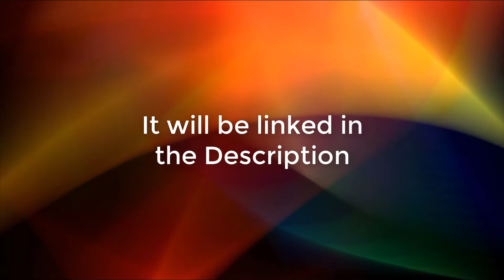Frag movie #2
my second frag movie